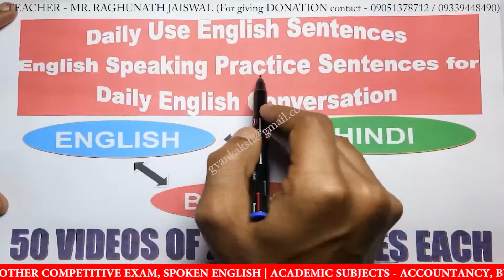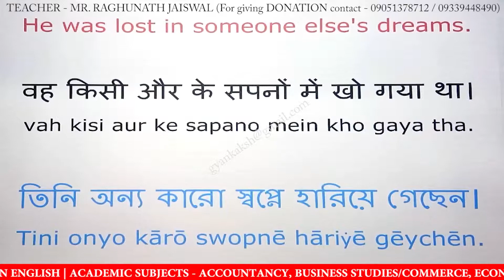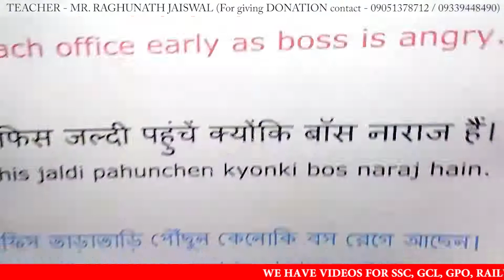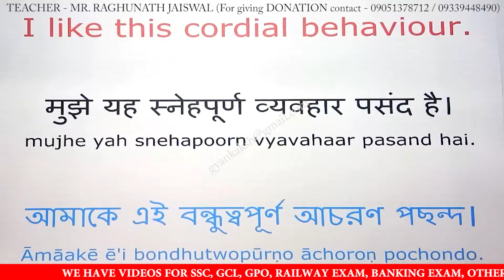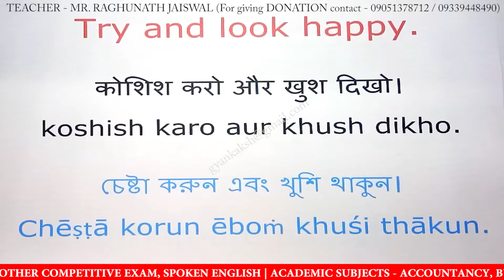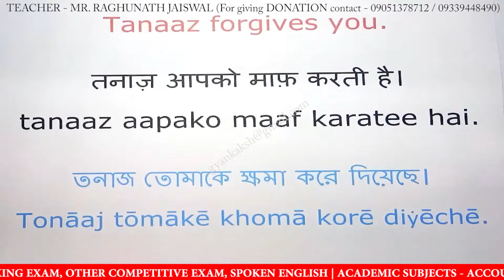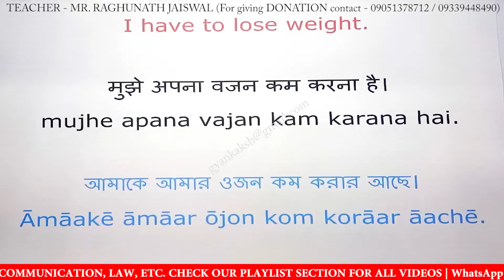Day 48 Daily Use English Sentences | English Speaking Practice Sentences for English Conversation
Day 48 Daily Use English Sentences | English Speaking Practice Sentences for Daily English Conversation

Check our website link for getting the written material notes of this video:

This video (Daily Use English Sentences | English Speaking Practice Sentences for Daily English Conversation in Hindi) contains very useful sentences in your daily life. You can use these sentences in your school, college or any classroom. Very easy and simple sentences for all and kids. Very important for Beginners. Please learn these spoken English sentences and use whenever you get an opportunity.

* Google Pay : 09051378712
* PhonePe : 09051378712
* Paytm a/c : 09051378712